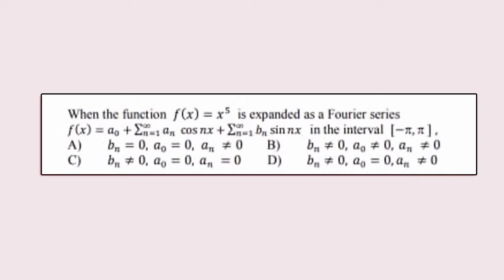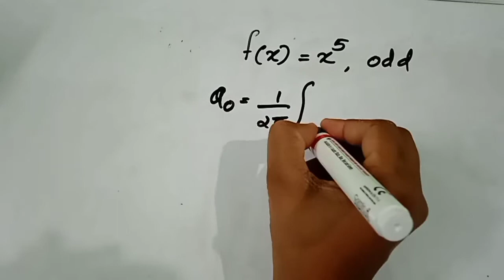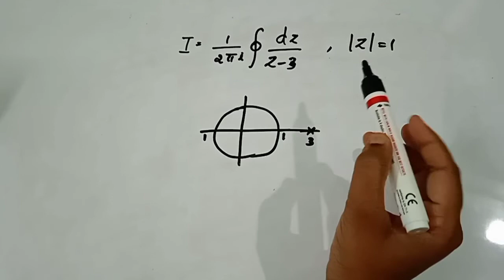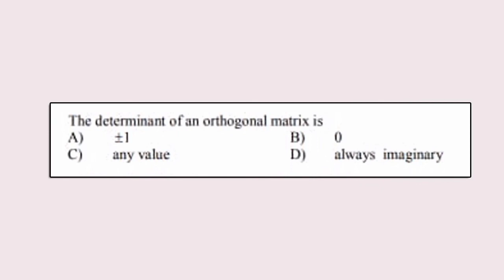KERALA SET PHYSICS | SOLVED QUESTION PAPER | MATHEMATICAL PHYSICS | No 6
join in ourWhatsApp group